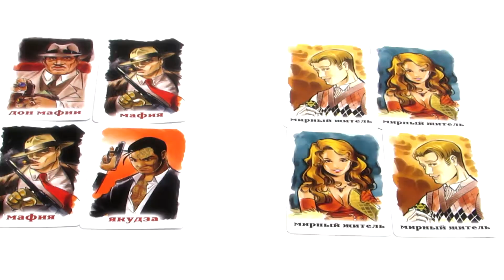Мафия. Обзор настольной игры от компании Стиль Жизни.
Город засыпает, просыпается мафия... Самая популярная игра для большой компании.